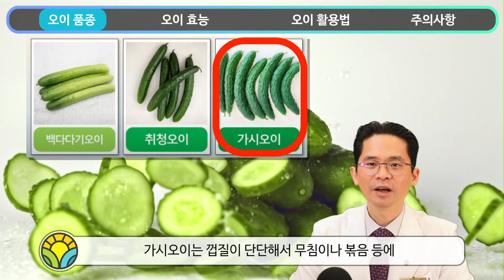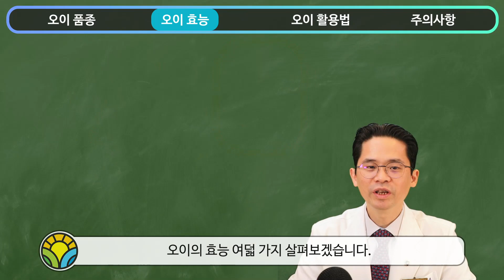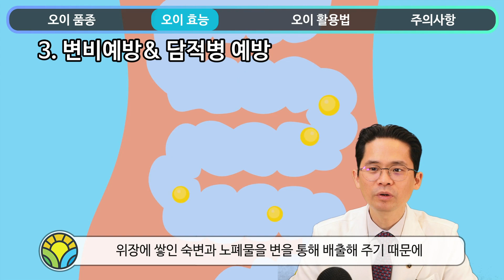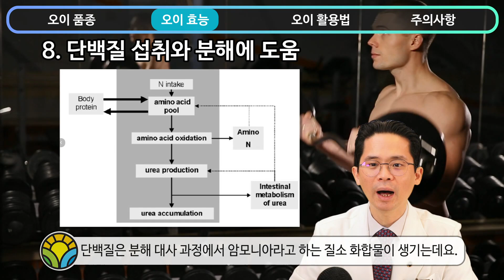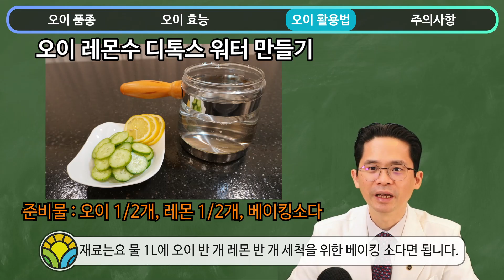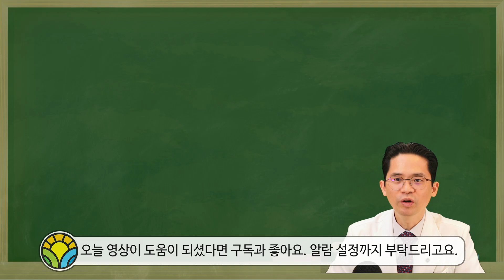담적병에 좋은 음식 오이의 효능 (담적보감[57])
🏥 부천시 오정구 원종2동 211-2번지 2층